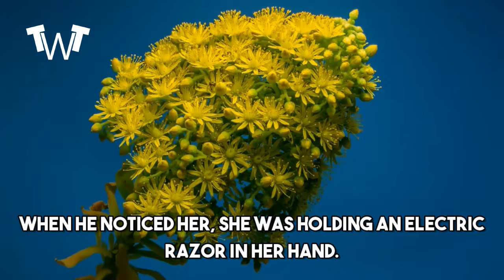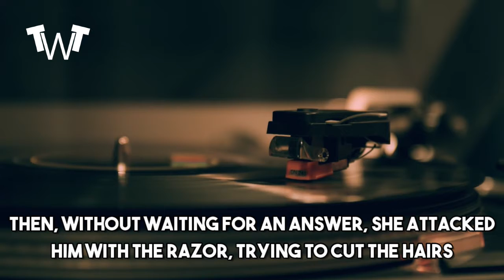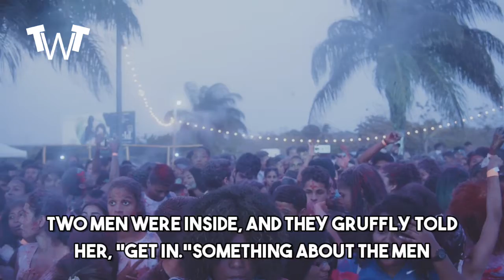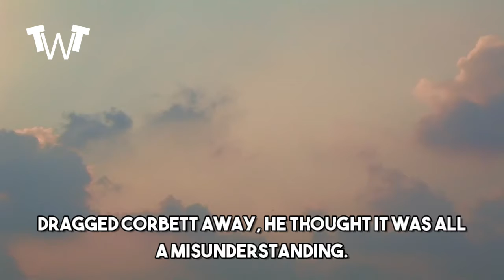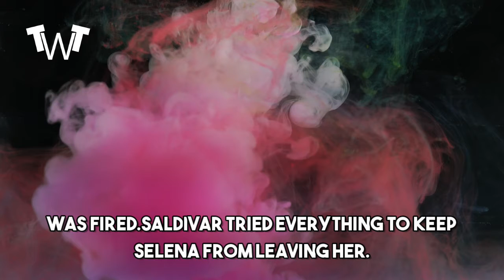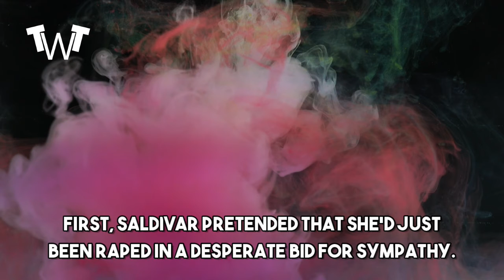CELEBRITY SECRETS REVEALED -WATCH THIS VIDEO | 4 Celebrity Stalker Stories As Terrifying As Any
CELEBRITY SECRETS REVEALED -WATCH THIS VIDEO
4 Celebrity Stalker Stories As Terrifying As Any Horror Movie

Before we can start the video i would like to encourage all of you to watch the video until the end and share your personal opinions in the comment section down below about 4 Celebrity Stalker Stories As Terrifying As Any Horror Movie. This will help us create an amazing and vibrant community on youtube.

1.The Woman Who Tried To Shave Hugh Jackman

Katherine Thurston was obsessed with Hugh Jackman. “I want to marry him,” she told people, though she’d never met him and Jackman already a wife. But this did not bother Thurston, who insisted, “It is not against the law to have two wives.”There was only one problem as far as Thurston was concerned: She didn’t like his beard. Jackman looked better with a clean-shaven face, she felt, and his insistence on going around with stubble on his face drove her mad.She waited for him outside his gym and followed him as he went in. When he noticed her, she was holding an electric razor in her hand. It was filthy—her own pubic hairs were still caught in the blades – and she had a deranged look on her face.“We’re going to get married, right?” Thurston said. Then, without waiting for an answer, she attacked him with the razor, trying to cut the hairs off his face.[4]A personal trainer managed to pull her off and keep her from hurting anyone until the police arrived. When they showed up, Thurston was far from repentant. In her mind, her attack was perfectly reasonable. She’d done it, she told them, because “I hated him having those whiskers!”

2.The Uber Driver Who Tried To Kidnap Kevin Smith’s Daughter

Harley Quinn Smith, the then-16-year-old daughter of Kevin Smith, was waiting for an Uber outside a coffee shop when a Jeep rolled up in front of her with an Uber sticker in the window. Two men were inside, and they gruffly told her, “Get in.”Something about the men felt off to the young girl, and she hesitated. She asked them who they were here to pick up, but the men wouldn’t answer. Then she asked to see the Uber app on their phone, but they didn’t have it.“Just get in the car,” one of the men barked. As Smith hesitated, another car pulled up, again with an Uber sign in the window, and the driver announced that he was here to pick up Harley Quinn Smith.[6]The Jeep took off and disappeared, and Smith quickly realized that they weren’t Uber drivers at all. They were predators, looking to kidnap Kevin Smith’s daughter.